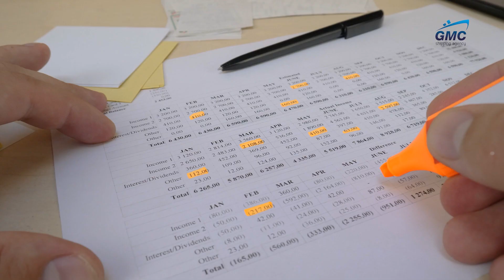GMC FILM ARRIVE PORTIQUE MASTER HD